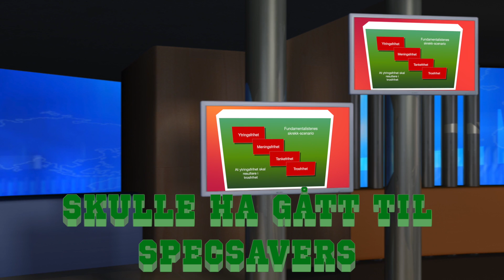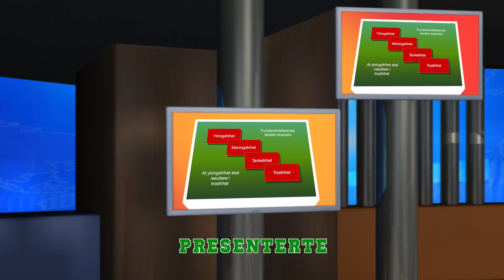Virkelighet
This video is about Virkelighet